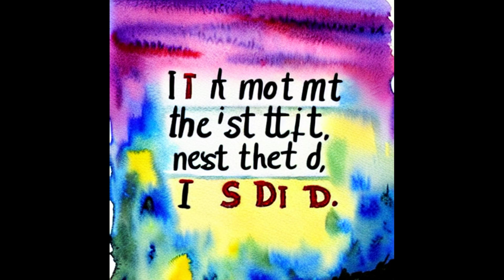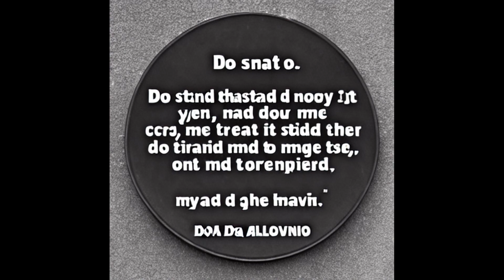When AI makes the music, the images and... the poetry.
I ran "Do Not Stand At My Grave And Weep" by Mary Elizabeth Frye line by line through Stable Diffusion to generate some images. Then I used SoundRaw.IO to generate the music and Speechelo to read the poem. Then I glued it together. As a break in the middle, an AI generated poem by Googles "Verse by Verse" AI, going FULL AI in the middle. NEVER GO FULL AI :D